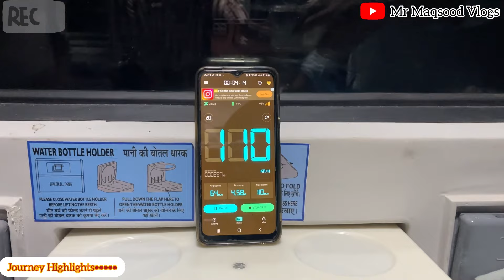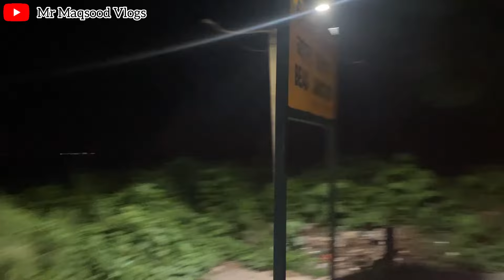First LHB Run Amritsar Saharsa Garib Rath Express Train Journey Brand New LHB 3rd AC Economy Coach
First LHB Run Journey In Amritsar Saharsa Garib Rath Express Train Brand New LHB Economy Coach#vlog